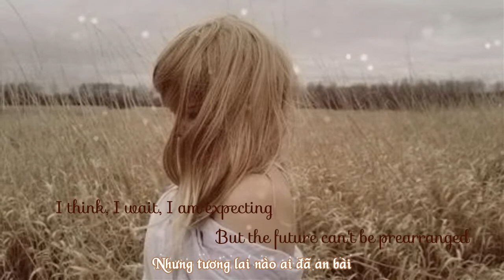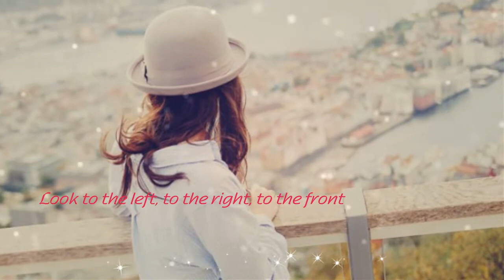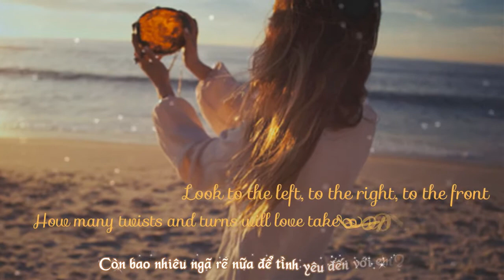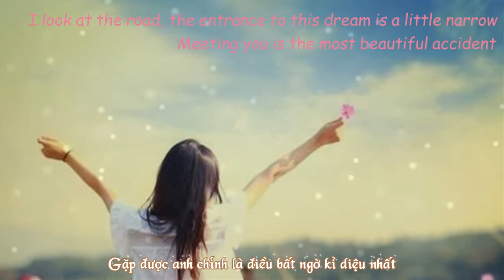[Engsub+Vietsub] Stephanie Sun - To meet (Tôn Yến Tư - Gặp gỡ)